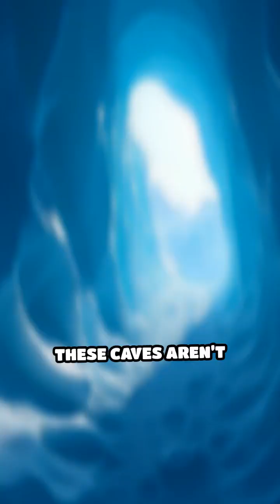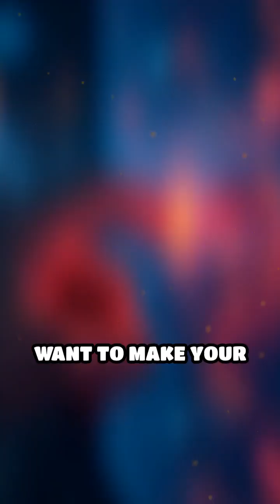Mars' Ice Caves: Hidden Worlds Revealed!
What secrets lie inside Mars' mysterious ice caves? Dive into the Red Planet's hidden wonders!